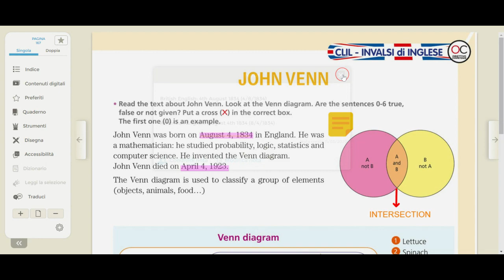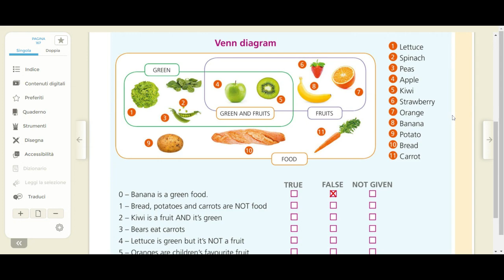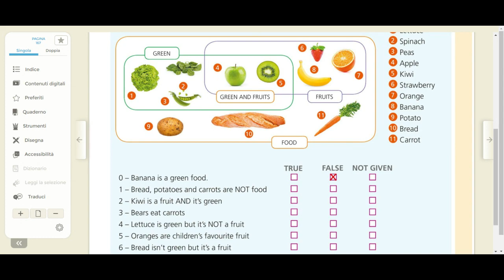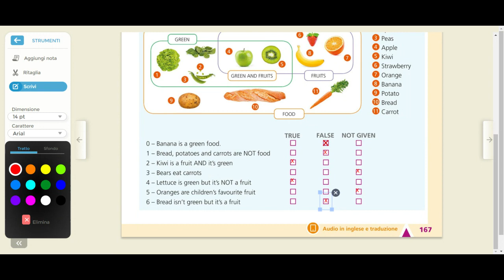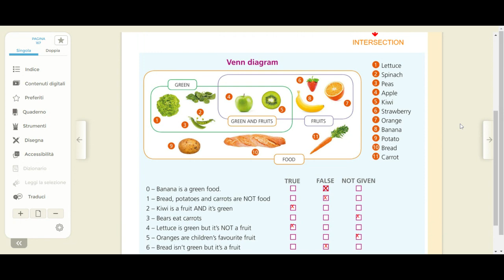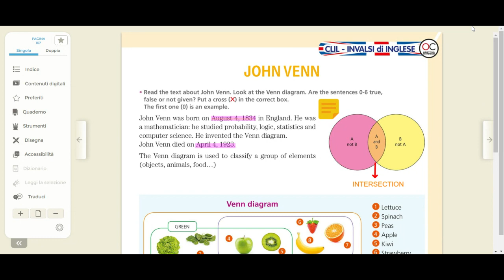CLIL: English Lesson about John Venn (page 167).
Leggiamo insieme il materiale in inglese su John Venn proposto dal nostro libro.

P.s.: attenzione alla frase 6, NON E' VERA (guardate il video e scoprite perché :P).